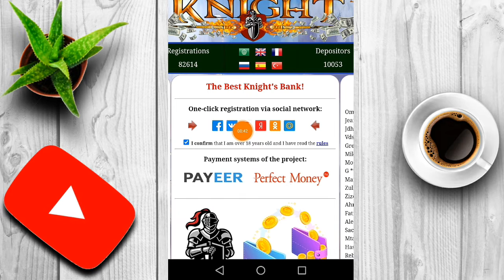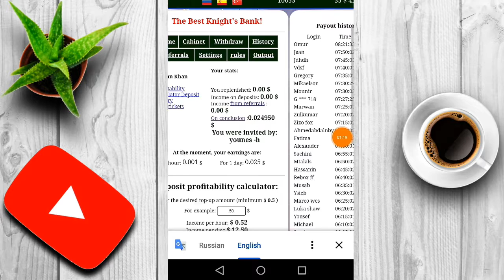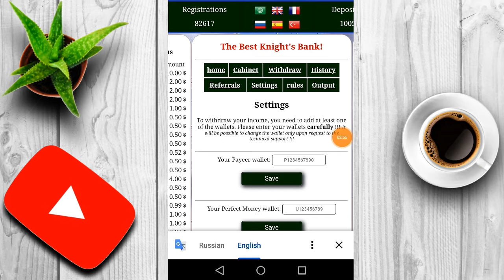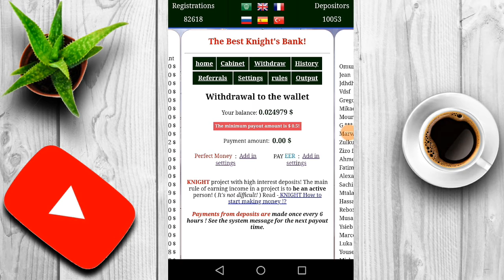best-kinght.com | 10$ REGISTRATION BONUS | New Dollars And Rubbles Mining Sites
bitcoin mining calculator
crypto earning calculator

About/Paisa Kamao is a YouTube channel where u will be find technology,tricks and earning websites  method video in Urdu/Hindi

 PURPOSE only.
Regard BY:
                      EARN WITH ME